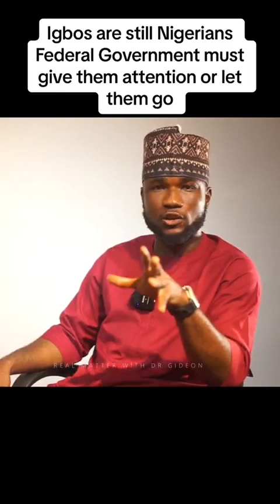Just hear this